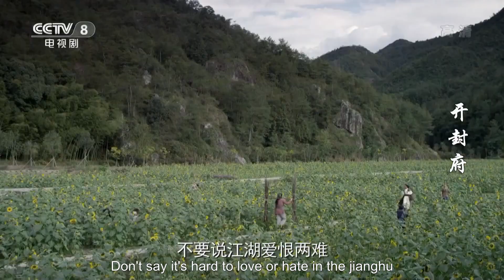【ENG】宋真宗接皇子回宫 包拯去京城考功名《开封府》EP03【CCTV热播剧场】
■□剧情简介■□
该剧讲述了北宋年间，有志青年包拯于纷乱局势之中屡破奇案，为朝廷解决忧患、屡立奇功的故事。